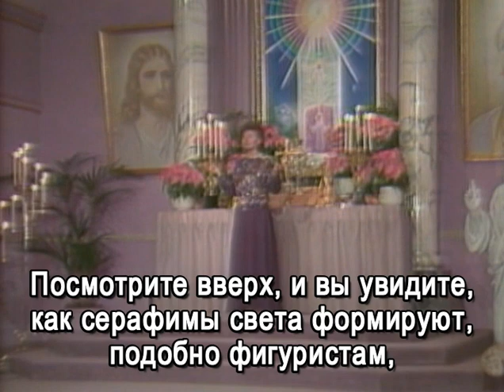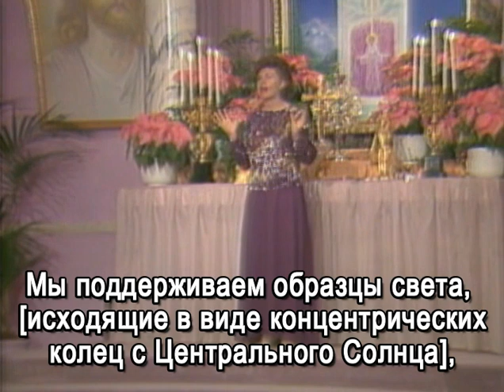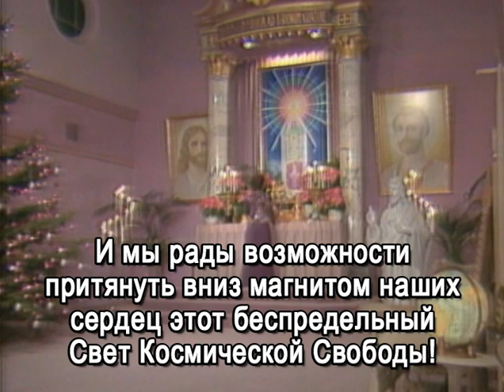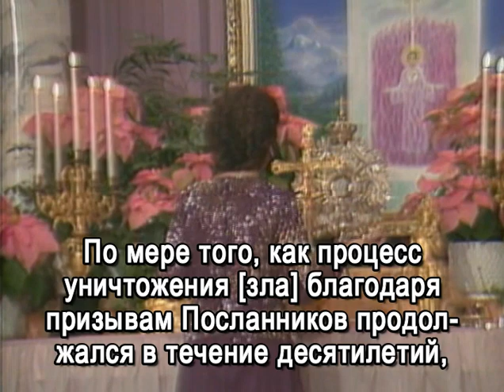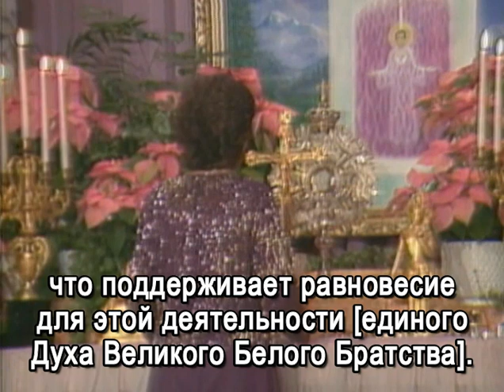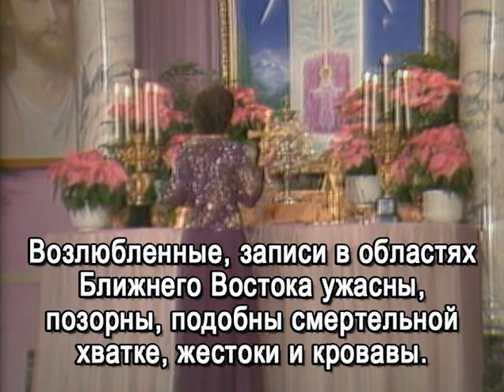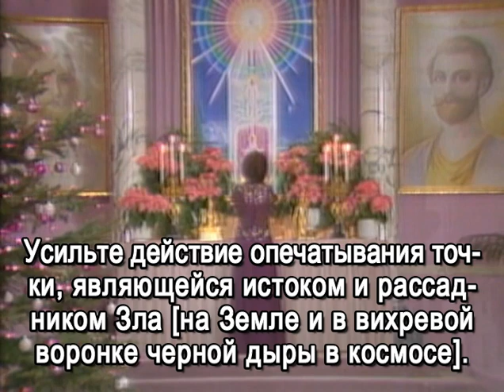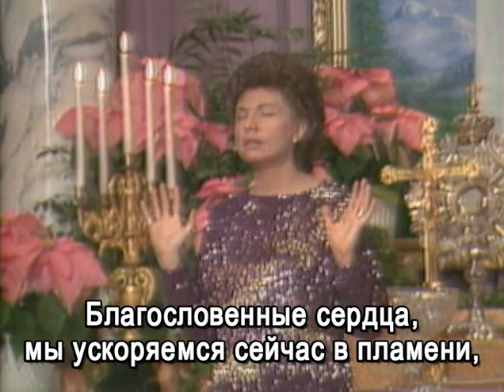Justinius «Sanat Kumara Ignites the Torch for the Consuming of Evil...» (1-1-84) / Юстиний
Dictation by Justinius «Sanat Kumara ignites the torch for the consuming of evil in the matter cosmos» was delivered by the Messenger of the Great White Brotherhood Elizabeth Clare Prophet on January 1, 1984, during the “Class of the Solar Ring,” held at the Chapel of the Holy Grail, Camelot, California.  (Published in KOF Lesson No. 32).

Диктовка Юстиний «Санат Кумара зажигает факел для поглощения зла в материальном космосе» была дана через Посланника Великого Белого Братства Элизабет Клэр Профет 1 января 1984 года, во время «Класса Солнечного Кольца», проходившего в Часовне Святого Грааля, Камелоте, Калифорния. (Диктовка опубликована также в 32-м уроке Братства Хранителей Пламени).

Content
0:00  Meditation music / Музыка для медитации
2:00  Dictation by Justinius / Диктовка Юстиния